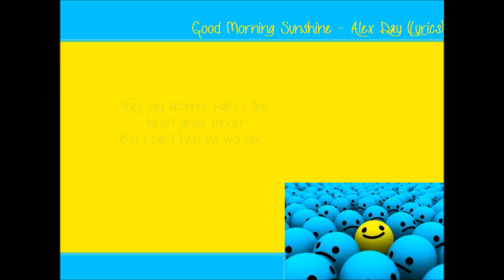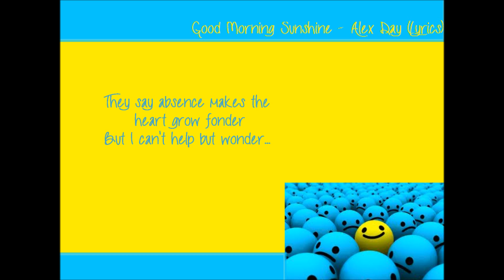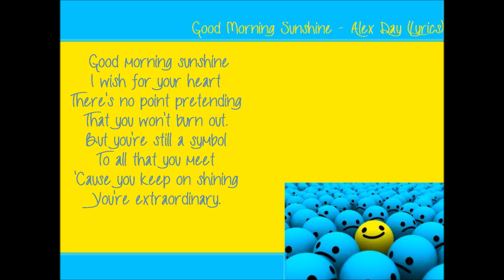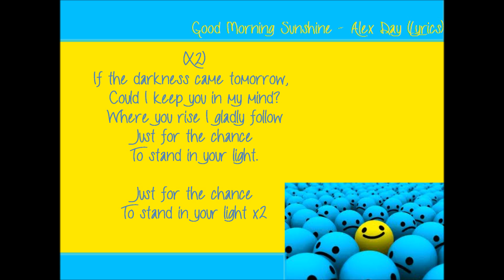Good morning sunshine - Alex Day (Lyrics)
Here's a lyric video for the amazing song Good Morning Sunshine by Alex Day! x